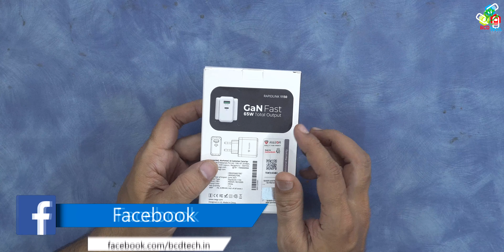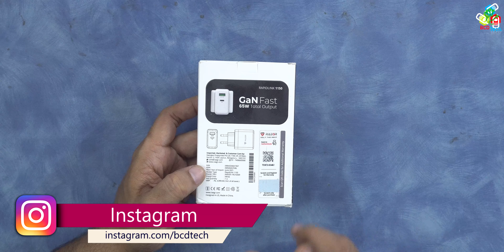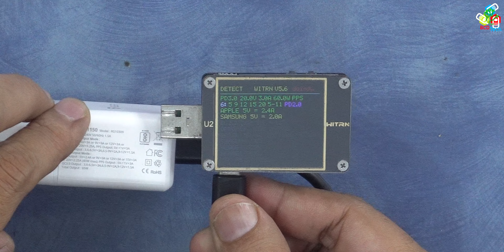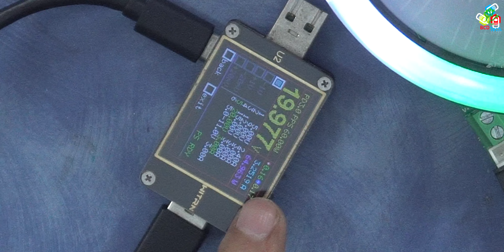✔ BCD Tech Tested 65Watt GaN_Charging_Adapter: || QC4+ & PD3.0 || RAEGR RapidLink 1150 🛠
RAEGR RapidLink 1150: GaN 65W Adapter. This charger supports PD3.0, PPS, QC4+, QC3.0, QC2.0, AFC 9V/12V, FCP, Apple 2.4 etc protocols. It is compatible with MacBook, Air/MacBook Pro/Ultrabook, Phones, iPad, Tablets.
Testing Results:
Size: Smaller than normal 27W and 30 Watt Charger
Protocols: PD3.0, PPS, QC4+, QC3.0, QC2.0, AFC 9V/12V, FCP, Apple 2.4
Wattage: 65 Watt Tested on PD3.0 20V/3.25A
Note 10 Plus: 30 Watt

Conclusion: Best 65 Watt charger to buy.